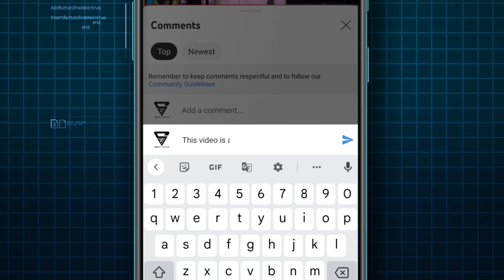Yasangi Rythu Bandhu Payments Full Details 2023 | TS Rythu Bandhu Payments Updates 2023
Government of Telangana Government Job Updates In all India level all state wise district wise education wise particular full details 2023  Government Job Updates In TS 202 TS Runa Mafi Payments Released Full Details 2023-24 Updates 2023 District Wis Rythu Runa Mafi Payments Full Details 2023 TS Rythu Runa Mafi Payment full details 2023 all district wise Runa mafi  full details District wise Telangana Runa mafi payment updates how to check TS Runa mafi payment eligibility status 2023 full details 2023 mafi third round 1000 crores release for farmers Telangana latest big breaking update news today TS TET Teachers eligibility test preliminary key out 2023 paper 1 and paper 2 question paper with answer pdf key released 2023 DSC new recruitment full details 2023  today all detail updates 2023 full detail information available in this video  watch this video don't miss SPN education in Telugu search